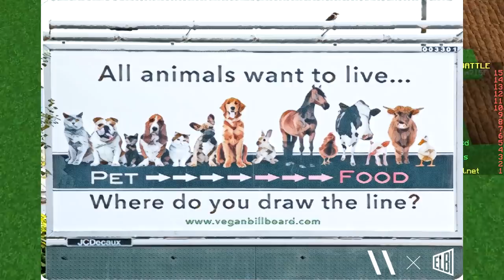ONLY HOE CHALLENGE (Minecraft Build Battle)